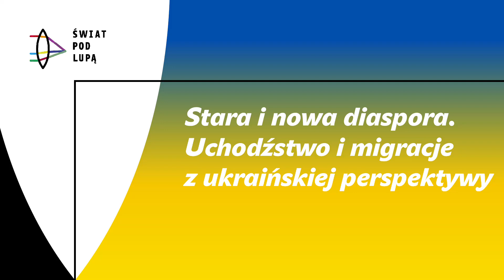Uchodźstwo i migracje z ukraińskiej perspektywy [Ukraina pod lupą, 17-18.10.2022]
Transmisja panelu dyskusyjnego "Stara i nowa diaspora. Uchodźstwo i migracje z ukraińskiej perspektywy" w ramach konferencji "Ukraina pod lupą", organizowanej przez Fundację im. Heinricha Bölla w Warszawie. Panel odbył się w dniu 18 października 2022 r.

Sesja skupia się na różnorodnej tożsamości osób opuszczających Ukrainę od 2014, analizując różne formy uchodźstwa (osoby uciekające przed wojną, IDP) i migracji. Analiza zostanie przeprowadzona z perspektywy feministycznej i mniejszościowej z uwzględnieniem sytuacji Romów, osób LGBTQIA+, osób zamieszkujących Ukrainę nieposiadających ukraińskiego obywatelstwa oraz obecności tych grup w medialnych reprezentacjach wojny, uchodźstwa i migracji. Szczególna uwaga zostanie poświęcona aktualnej sytuacji ukraińskich społeczności w Unii Europejskiej i ich strategiom reagowania na pełnowymiarową rosyjską inwazję oraz dużą liczbę osób uchodźczych z Ukrainy w Europie.

Panel:
- Olena Vaidalovych
- Joanna Talewicz
- Oleksander Nikulin
Moderacja: Myroslava Keryk

[Ukraina pod lupą]

Od końca lutego tego roku znajdujemy się w kluczowym momencie historii naszego regionu. Rosyjska inwazja na Ukrainę przyniosła niewyobrażalne straty, ale wskazała także pytania o przyszłość. W naszym interesie leży, by odpowiedzi na te pytania były jak najbardziej inkluzywne, holistyczne oraz zgodne z duchem zielonej transformacji. Zapraszamy do wspólnej refleksji podczas konferencji “Ukraina pod lupą”, edycji specjalnej cyklu “Świat pod lupą” – Warszawskie Spotkania Międzynarodowe, organizowanego przez Przedstawicielstwo Fundacji im. Heinricha Bölla w Warszawie. Tegoroczne wydarzenie odbyło się w dniach 17 i 18 października w Centrum Konferencyjnym Zielna w Warszawie. Spotkania poświęcone były kluczowym kwestiom politycznego, gospodarczego i społecznego rozwoju w Ukrainie od czasu rosyjskiej inwazji.

Fundacja im. Heinricha Bölla w Warszawie